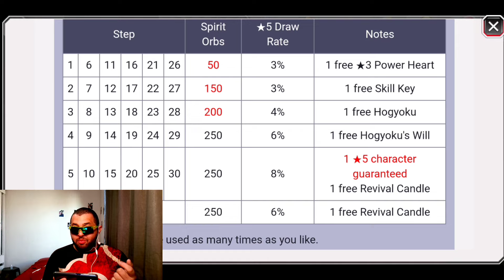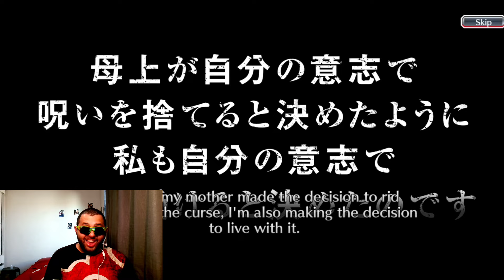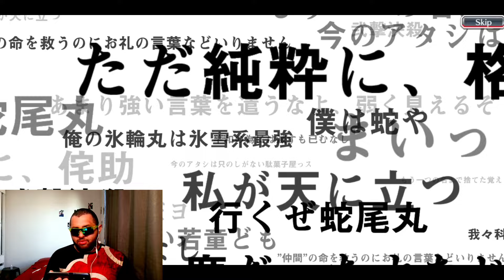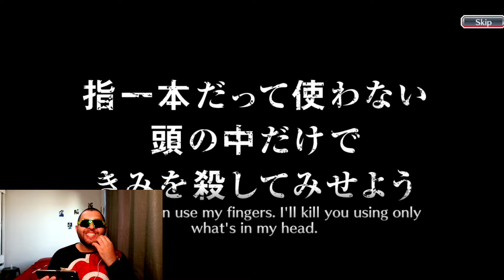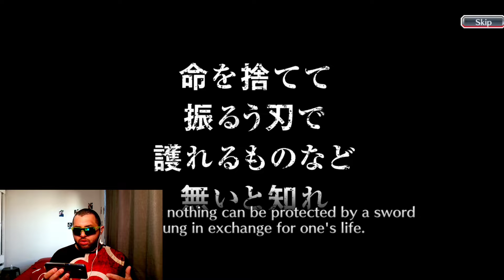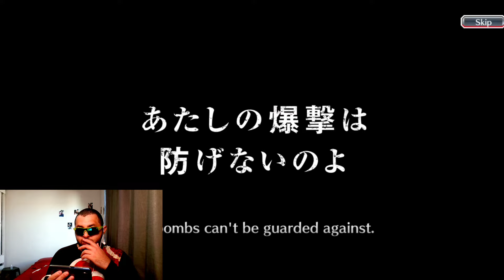Summons The Lifelong Desires TYBW 1000 Orbs Bleach brave souls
Summons TYBW Cycle Summons The Lifelong Desires 1000 Orbs na conta do Micael

Torne-se membro do canal para participar das lives COMIGO! Agora com o PC farei Live em call com os membros